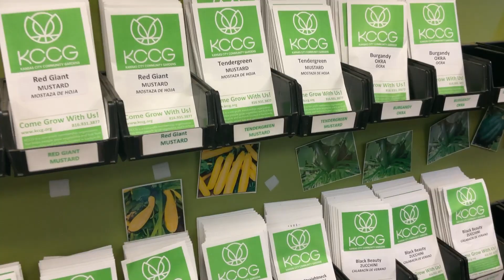Gardens At Sunset 2021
Take a sneak peek at Gardens at Sunset 2021, Kansas City Community Gardens' annual fundraiser, hosted by KCCG's Executive Director Ben Sharda.